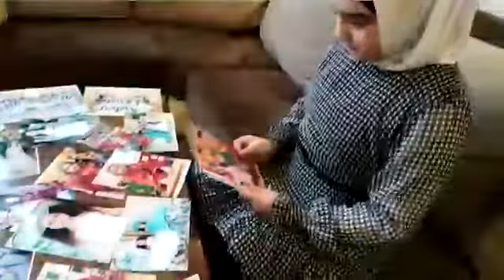Akademik Xoşbəxt Yusifzadə adına 112 nömrəli tam orta məktəb.4"B" Saglamliq-Xosbextlikdir.